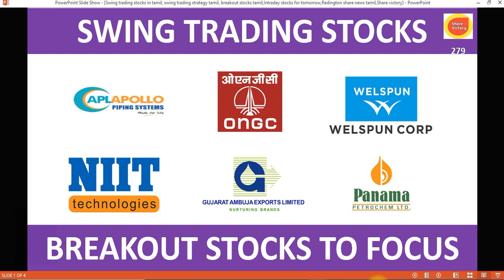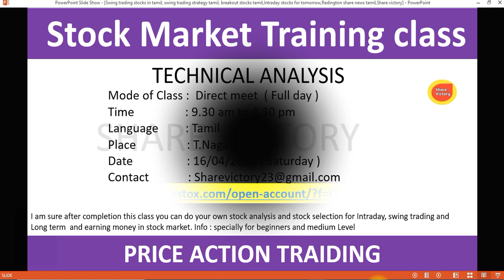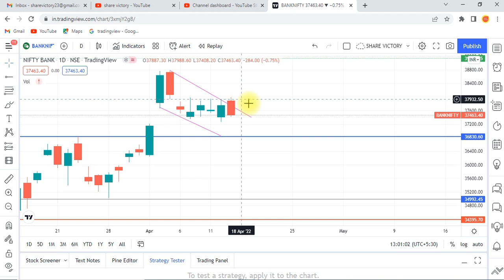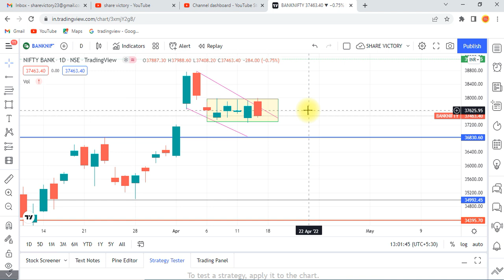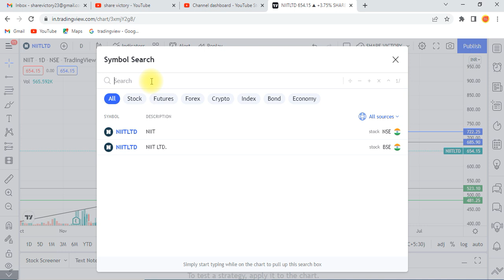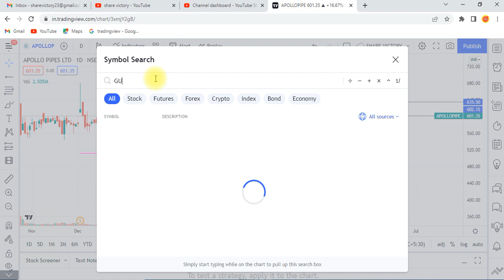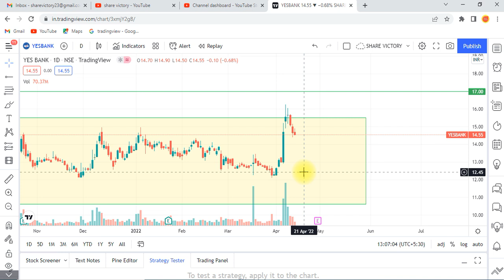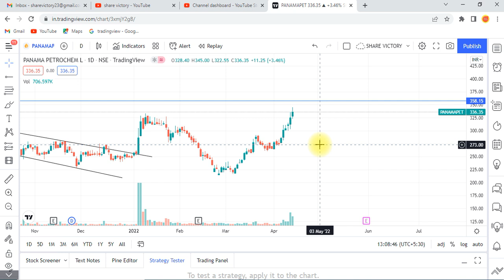Swing trading tamil|Breakout stocks tamil|ONGC shareTamil|Suzlon share tamil Yes bank Share victory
breakout trading strategy tamil and break out stocks for tomorrow tamil. How to find out break out stocks for swing trading tamil. Break out stocks for intraday trading. Stock selection for break out methods in tamil. Share victory

Nifty/ Bank nifty இன்னும் இறங்குமா அல்லது ஏறுமா?

Also this channel giving price action trading explanation in tamil language like other youtube channel Tamil share market news in tamil, tamil stock market, swing trading stocks in tamil, , etc.. Don’t forget to subscribe our videos.

In this share victory channel explain abaout Share market news in tamil, Share market in tamil, Share market analysis in tamil, Share market acadamy, Stock analysis in tamil, Stock market news in tamil, tamil nifty,  tamil share, Tamil share market today, swing trading tamil, Swing trading stocks, price action trading tamil, short term stocks to buy now tamil,how to invest in nifty tamil, how to select multibagger stocks in tamil, how to select long term stocks in tamil, how to select stock for intraday. Intraday trading tamil, Intraday trading live.